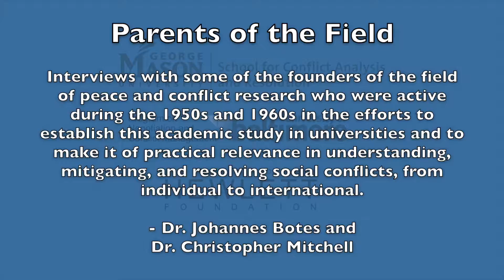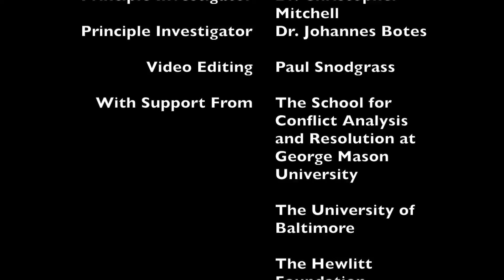Parents of the Field: Louis Kriesberg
Trained as a sociologist, Louis Kriesberg ultimately became one of the most prolific publishers of texts in what became the mainstream of conflict analysis and resolution; a benevolent and much revered 'parent of the field.'